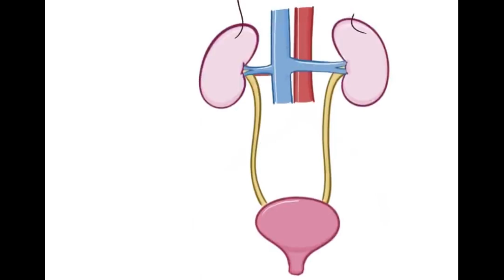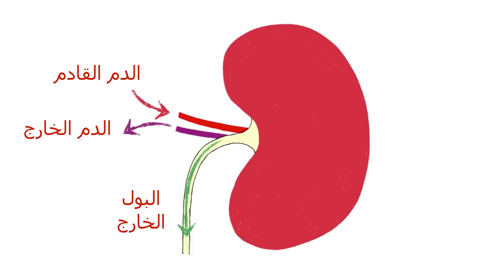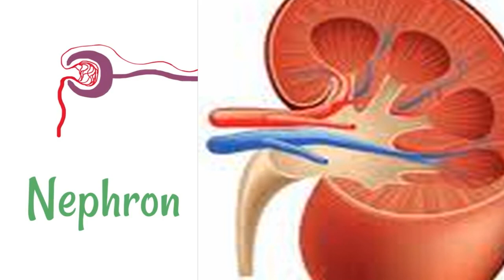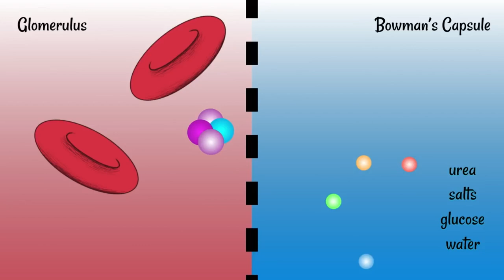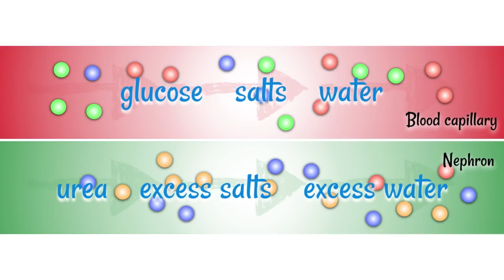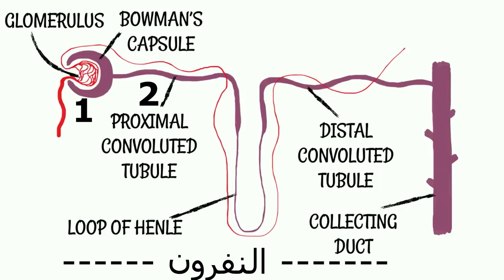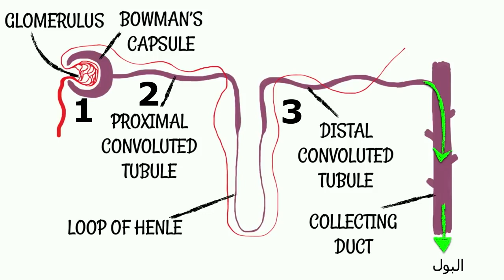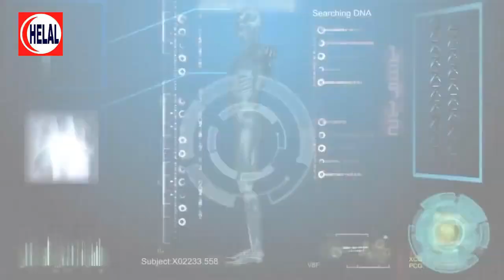الجهاز البولي - الجزء الثانى - وظيفته الكلية الأعجازية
الجهاز البولي -  Urinary system :
 هو مجموعة الأعضاء التًى تقوم بصناعة وتخزين وإخراج البول ويتكون هذا الجهاز من
الكليتين والحالبين والمثانة والاحليل .

تعد الكلية من الأعضاء الهامة جدا فى الجسم ، لأنها تقوم بعملية ترشيح وفلترة الدم الهدف منها
- أزالة المواد الضارة الناتجة عن التمثيل الغذائى مثل البولينا - اليوريا - من خلال البول
- الحفاظ على التوازن فى مكونات الدم من العناصر والعمل على ثبات تركيزها